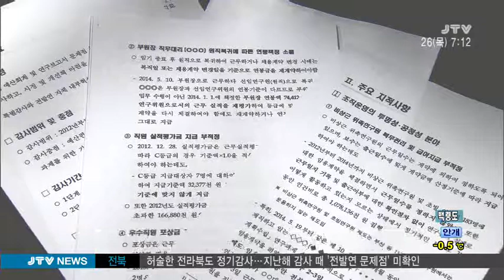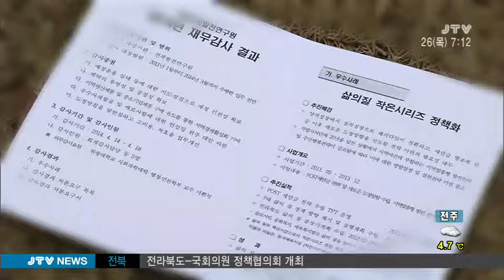[JTV 아침뉴스] 허술한 전라북도 정기감사 2015.2.26(목)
전북발전연구원이 전라북도 특별감사 결과,
비리 백화점이나 다름 없는 사실이 드러났는데요.
3년 마다 하는 정기감사에서는 이같은 비리를 적발하지 못했습니다.
정기감사에 문제가 있다는 지적을 받기에 충분해 보입니다.
송창용 기잡니다.